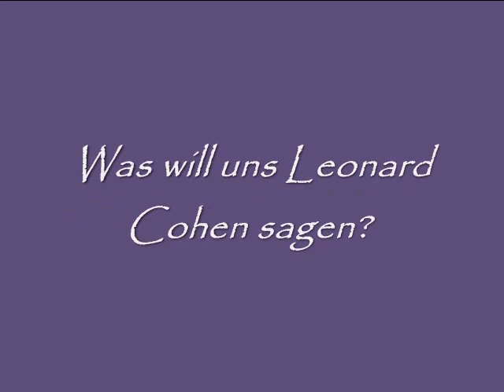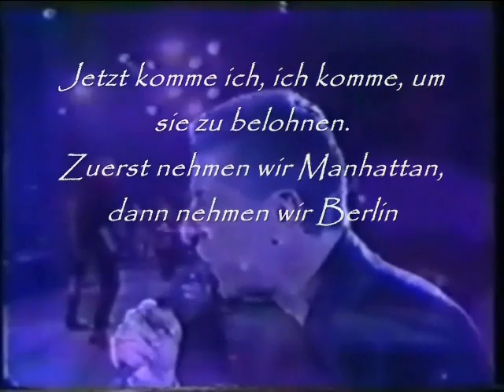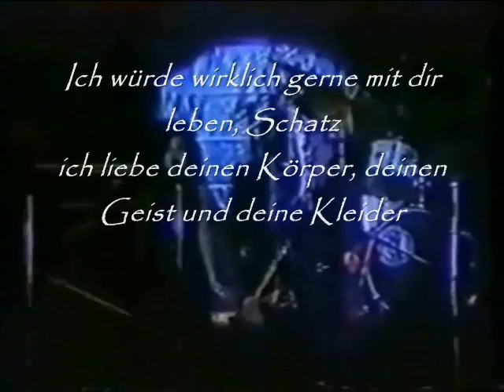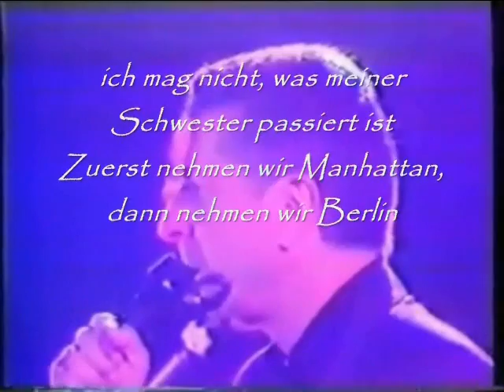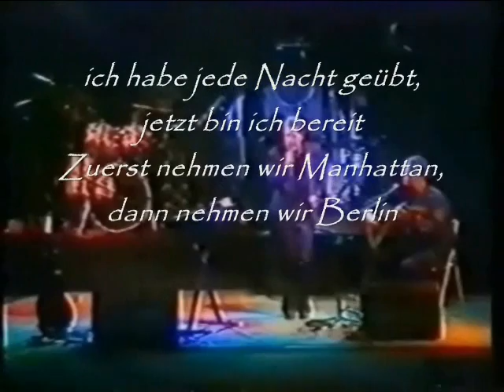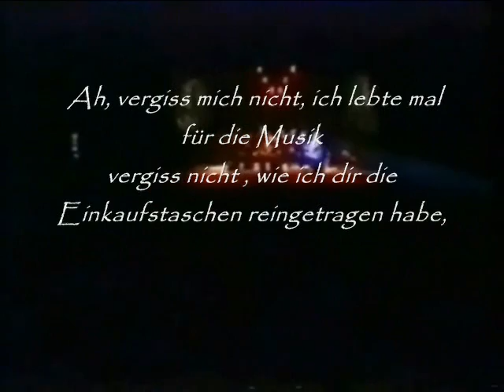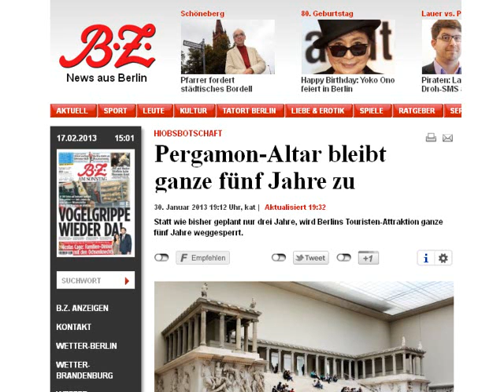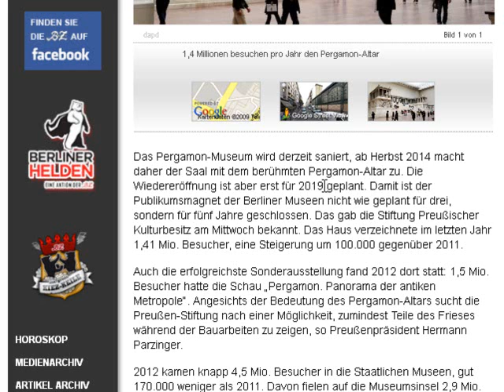Satan´s Thron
Quelle: Pergamon und der Pergamonaltar, der Thron des Satans